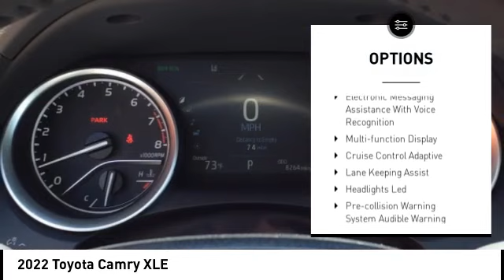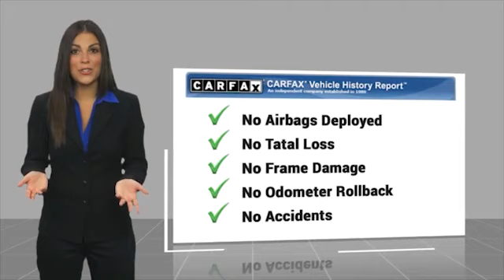2022 Toyota Camry Orange CA U38634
2022 Toyota Camry XLE

1400 North Tustin Ave.